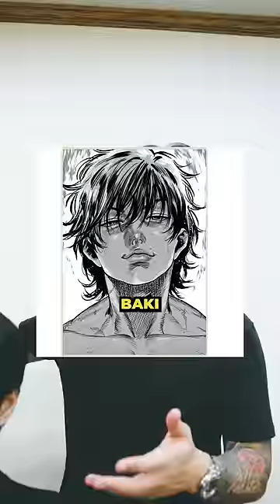We Brought His RIZZ back with this haircut!